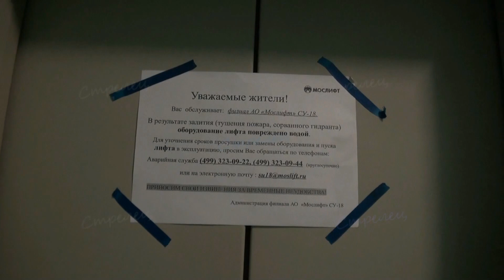В пожаре в Задонском проезде погибла женщина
26 августа 2019 года около 17 часов в оперативную дежурную смену Центра управления в кризисных ситуациях Главного управления МЧС России по г. Москве поступило сообщение о пожаре по адресу:  Задонский проезд, д. 34, к. 1. Горела двухкомнатная квартира на последнем этаже четырнадцатиэтажного дома. Из окон дома раздавались взрывы и валил чёрный дым. Соседи рассказали, что в квартире проживали два брата и их знакомая. Один из братьев и женщина злоупотребляли алкоголем, но были тихими спокойными людьми. Один из братьев уехал в деревню, а пара оставалась в квартире. В тот день у них заклинило входную дверь и мужчина ушёл вызывать помощь. Женщина была в квартире одна. Что там произошло никто не знает. Но в квартире раздались взрывы и повалил густой чёрный дым. Женщина, спасаясь от огня села на подоконник, а потом от нестерпимого жара вылезла за пределы квартиры и не удержавшись сорвалась. Упав с 14 этажа она разбилась насмерть. Больше в квартире никого не было. Площадь пожара составила 30 квадратных метров.  Многие квартиры ниже были залиты водой. Лифты отключены. Причины и виновника пожара выясняют следователи.